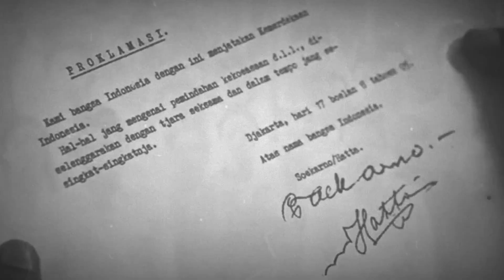LAGU HARI MERDEKA DENGAN LIRIK | 17 AGUSTUS 1945 | TEKS PROKLAMASI | DIRGAHAYUINDONESIA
Lagu Hari Merdeka – 17 Agustus 1945 adalah karya nasional kedua Husein Mutahar yang dirilis pada
tahun 1946 setelah lagu Syukur pada tahun 1945.
Lagu Hari Merdeka merupakan lagu nasional yang sering dikumandangkan saat upacara hari ulang tahun
Republik Indonesia.
Video yang diawali dengan pembacaan teks proklamasi oleh Ir.Soekarno diikuti dengan lagu Hari
Merdeka beserta liriknya.

Lirik Hari Merdeka

Merdeka